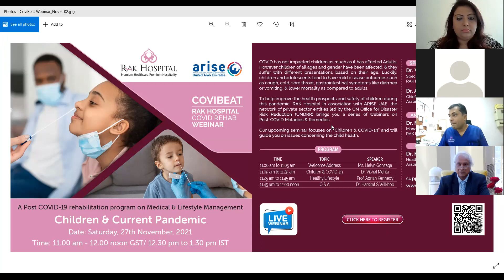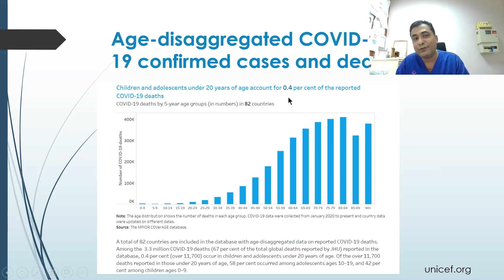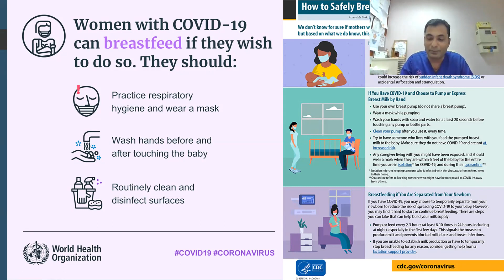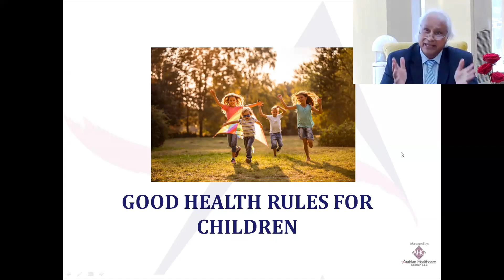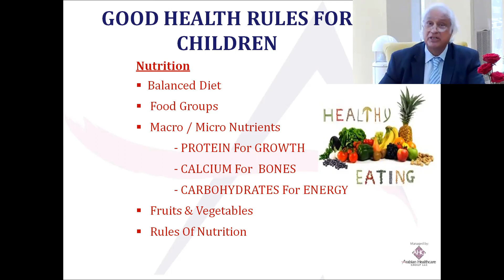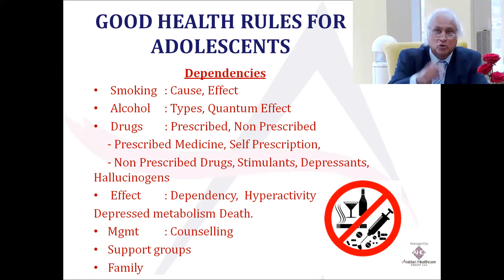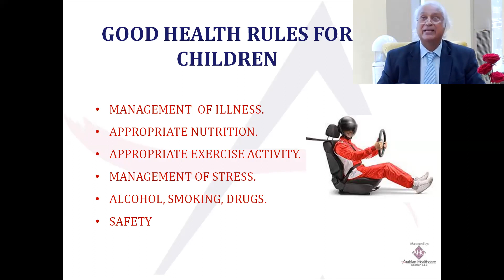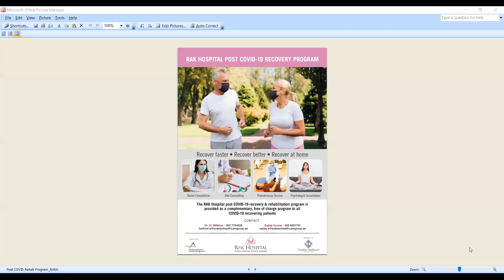Children & Current Pandemic